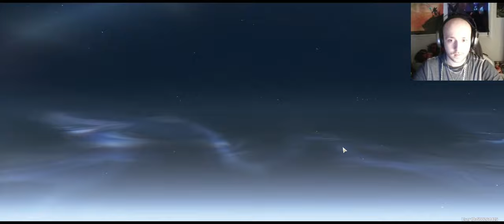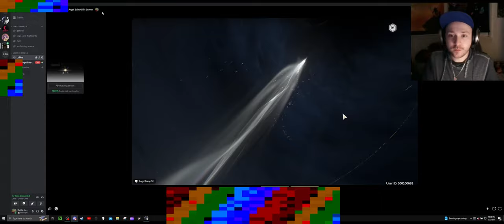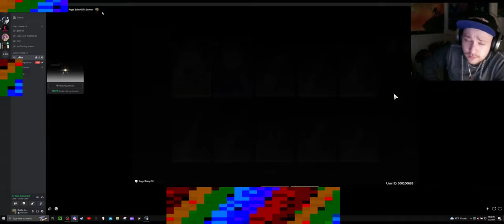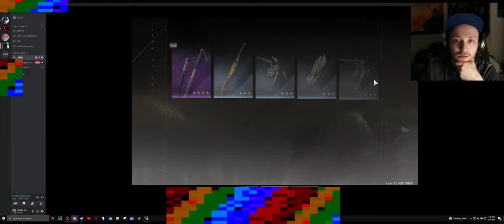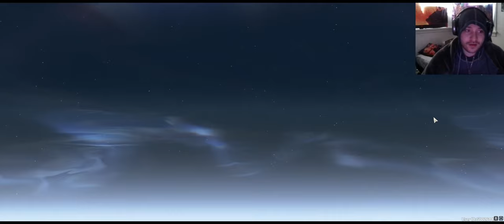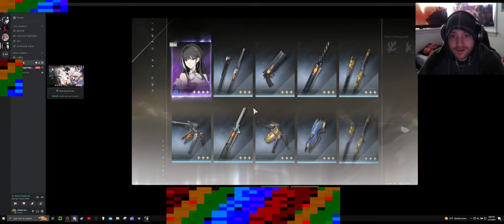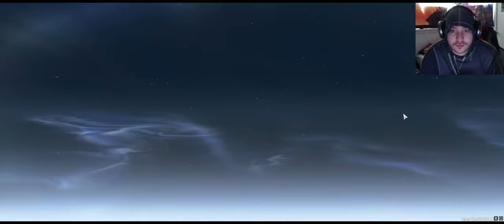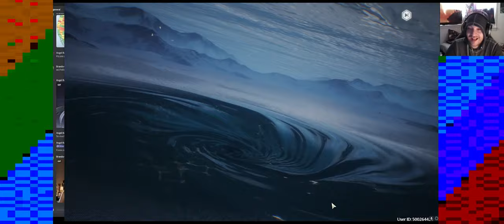Mass Opening (100+) | Wuthering Waves!